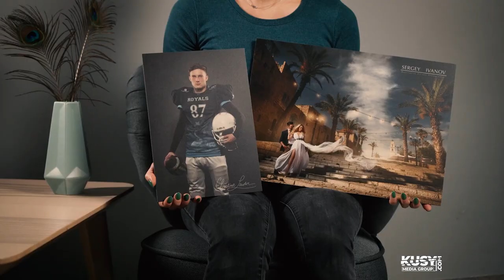Fotoboard na MDF - Kusy Media Group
Fotoboard na MDF czyli obraz na płycie MDF, dostępny  w naszej ofercie
C 2023 Kusy Media Group
Publishing: Kusy Media Group